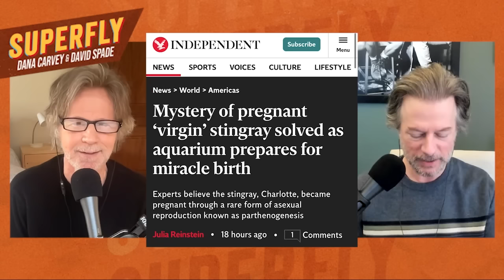Jason Kelce Joins | Full Episode | Superfly with Dana Carvey and David Spade | Episode 4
Sydney Sweeney on the plane, virgin pregnant stingray, audience impressions, and Jason Kelce makes an appearance.